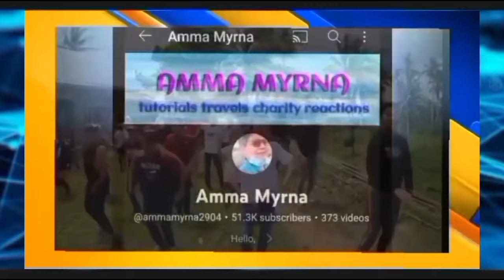Tara sa bukid ipapasyal ko kayo sa bukid namin#kalingaprab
ipapasyal ko kayo sabukid namin